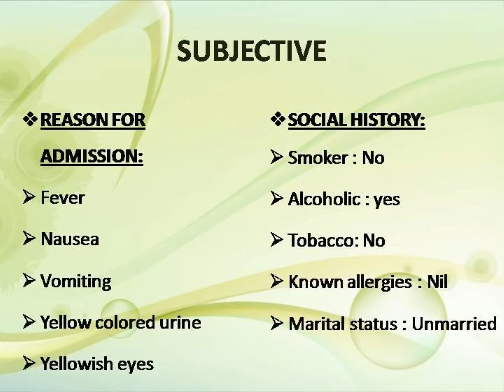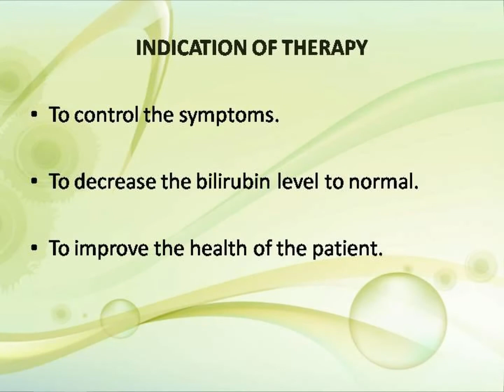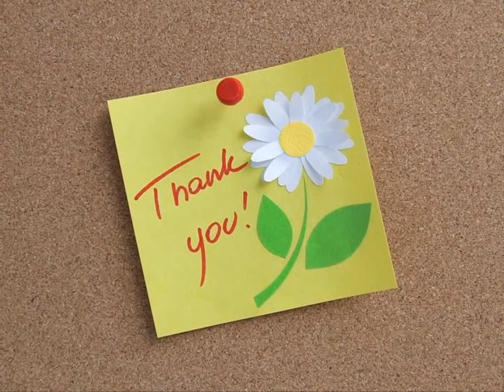JAUNDICE AND VIRAL HEPATITIS CASE PRESENTATION FOR PHARM.D, M.PHARM PHARMACY PRACTICE